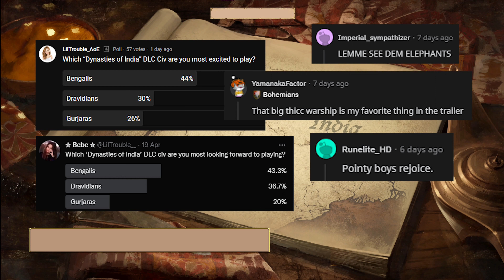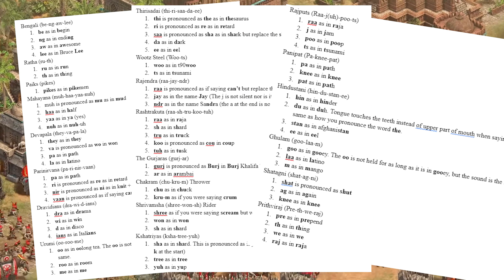DYNASTIES OF INDIA in DETAIL ~ Pronunciation | History | New Units and more!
Enjoy my collaboration with Alian713 in this DYNASTIES OF INDIA 101 video, covering the origins of the Bengalis, Dravidians, and Gurjaras, pronunciation help, tech tree updates, new units and buildings, the Indians redesign, and more! Let me know what your initial impression of the DLC is below!

00:00 Intro
01:14 Bengalis
02:09 Dravidians
03:23 Gurjaras
04:52 Hindustanis
07:47 Closing Remarks
09:06 Hindustani Thematic Music & Tech Tree